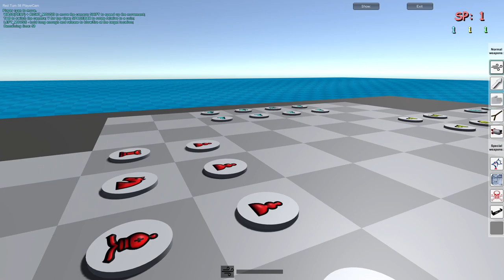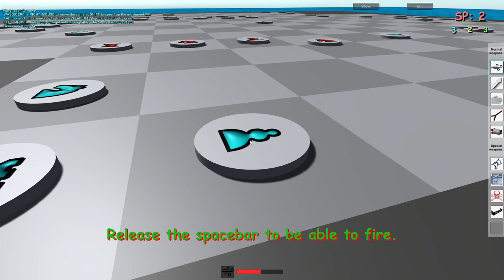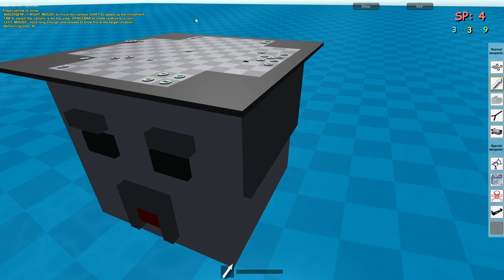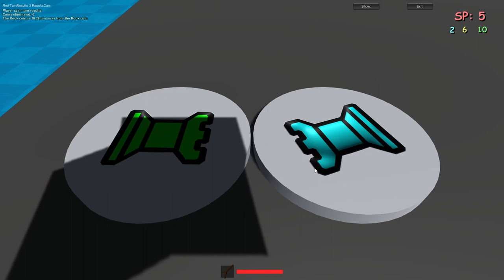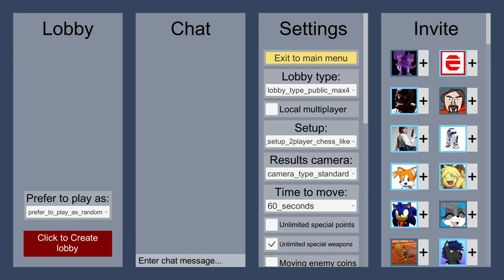Chess for idiots - Steam Next Fest: October 2023 Demo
Chess for idiots - a discipline of intellectual sport, invented and initiated by Ozjasz Goldberg. Seemingly chess for idiots resembles regular chess. The game is played on the same board using the same pieces. However, this is where the similarities end, because everything that would discriminate intellectually against players was eliminated from the rules. Therefore, there are practically no rules, and players can make any move with any pieces and capture any number of opponent's pieces. The victory is determined by the IQ (the lower, the greater the chances of winning) and the decision of Ozjasz Goldberg.